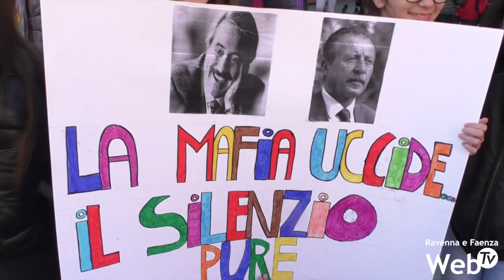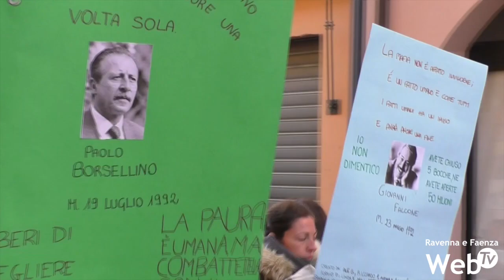Libera, scuole e cittadini in corteo per la Memoria delle vittime di mafie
21 marzo. Ritorna la primavera e si rinnova la Memoria e l’Impegno in ricordo delle vittime innocenti delle mafie nella sua XXIV giornata. Quest’anno il corteo organizzato da Libera e da Avviso Pubblico ha visto la partenza da piazza del Popolo a Ravenna per poi proseguire per le vie della città e arrivare ai Giardini Pubblici.